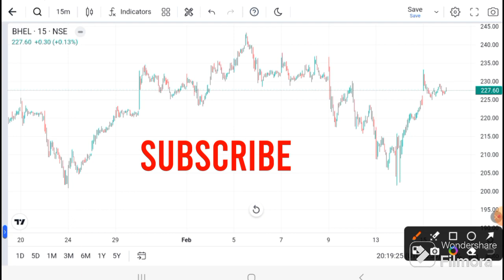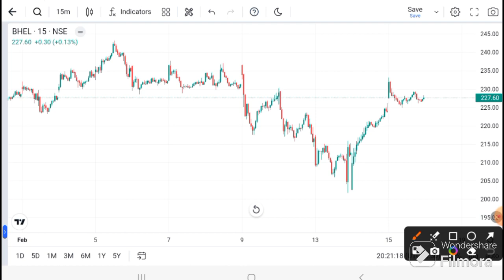BHEL SHARE LATEST NEWS | BHEL TODAY NEWS I BHEL Analysis I BHEL TODAY TARGET I Bhel target today